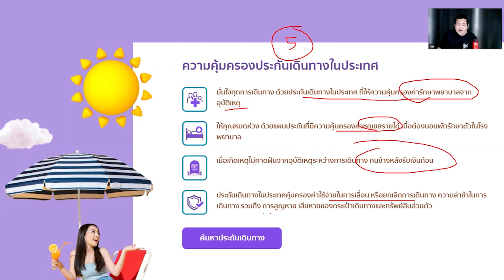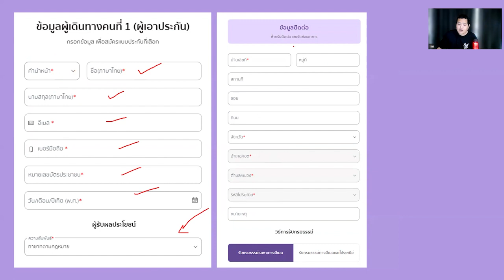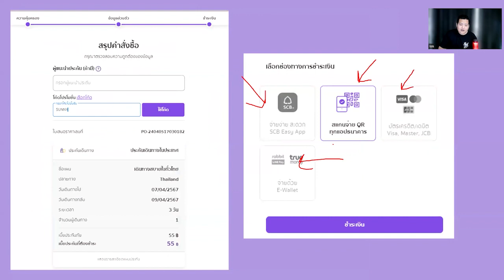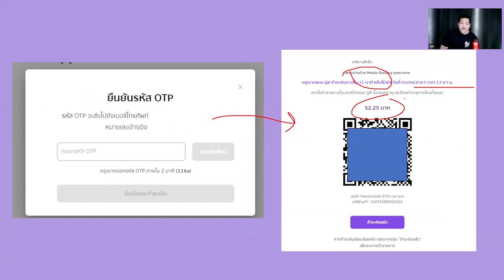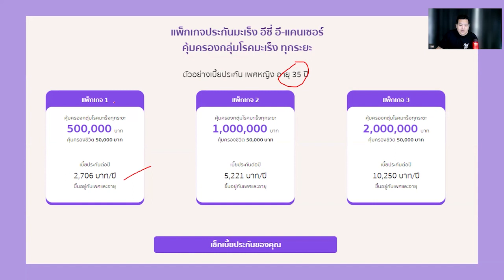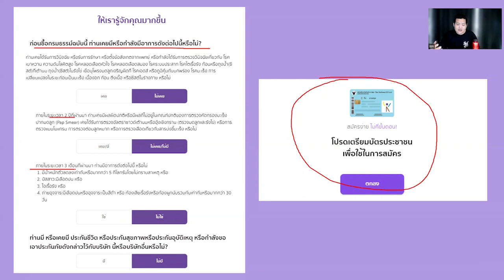วิธีซื้อประกันการเดินทางง่ายๆ SCB PROTECT | How to buy travel insurance easily: SCB PROTECT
ติดต่อ สอบถามปรึกษาหรือซื้อ ประกันชีวิต สะสมทรัพย์ บำนาญ ประกันสุขภาพ จาก โตเกียวมารีน : LINE ID : TheMallGroup

สมัครสินเชื่อส่วนบุคคล พรอมิส
สมัครบัตรกดเงินสด A Money
สมัครสินเชื่อ สมหวังเงินสั่งได้
สมัครสินเชื่อ ศรีสวัสดิ์
สมัครสินเชื่อ เงินติดล้อ